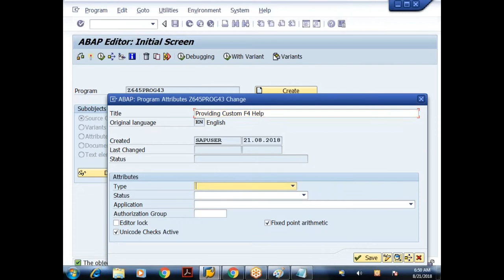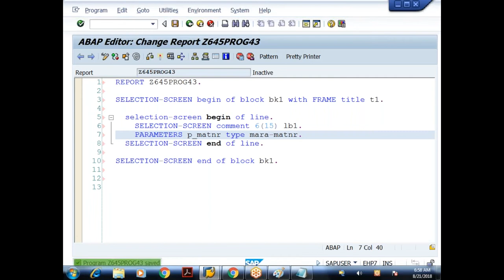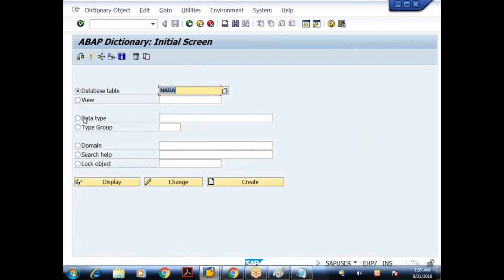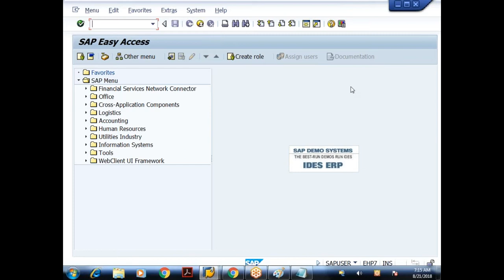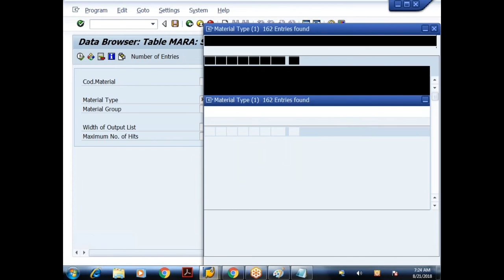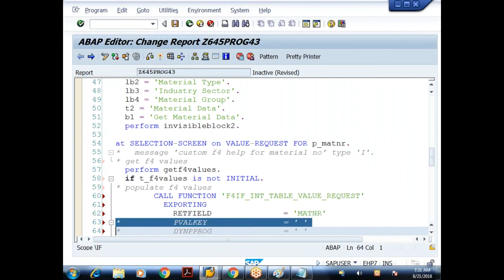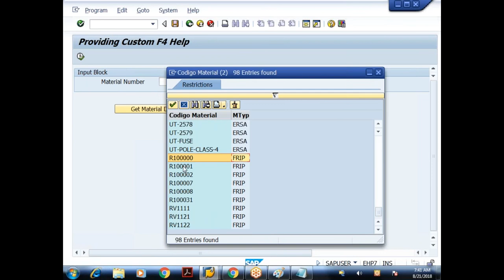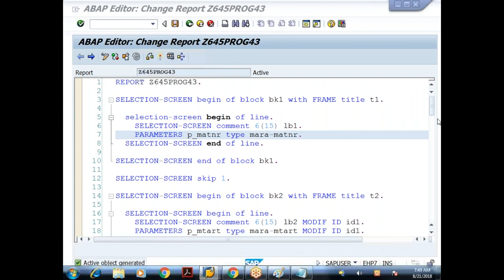28 Core ABAP- SAP